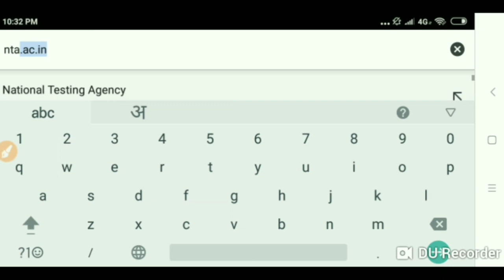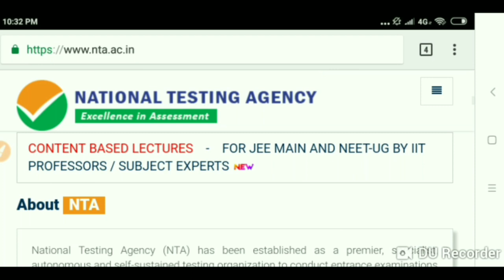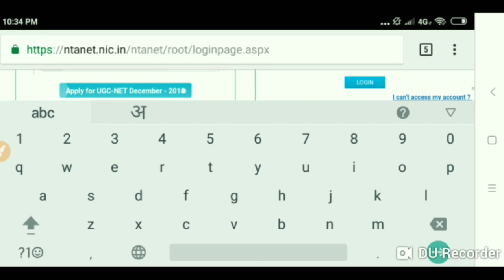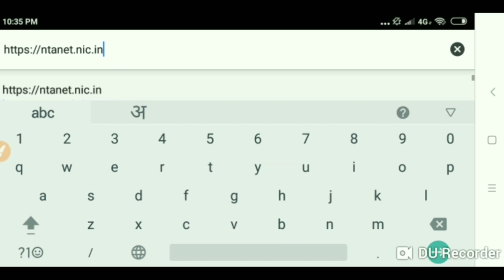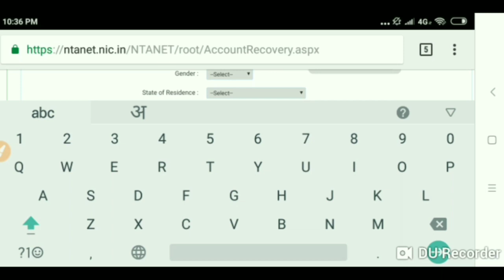HOW TO DOWNLOAD ADMIT CARD NTA NET DECEMBER 2018 जानिए कैसे करें यूजीसी नेट एडमिट कार्ड dwonload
Useful for NTA NET/JRF/SET And Assistant professor HISTORY
"इतिहास और तथ्य" is a platform that provides free quality materials, well-prepared strategies, right kind direction and guidance related to CBSE NET examinations

इतिहास किसी राष्ट्र की स्मरण शक्ति होती है। इतिहास के बिना न किसी राष्ट्र एवं व्यक्ति का न अतीत है, और न भविष्य"
इतिहास एक सामाजिक प्रकिया भी है जिसमें व्यक्ति सामाजिक प्राणियों के रूप में कार्यरत होते है।।
"इतिहास और तथ्य" एक मंच है। जो इतिहास के तथ्यों को आप सब से साझा करने का माध्य्म है।